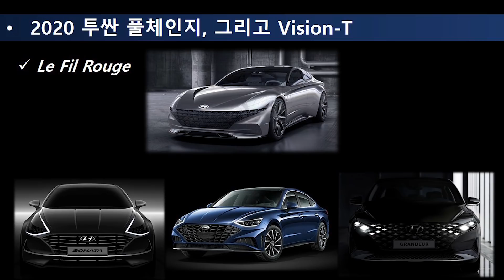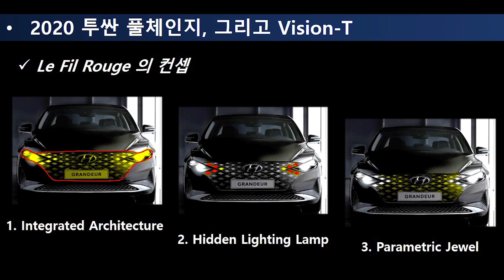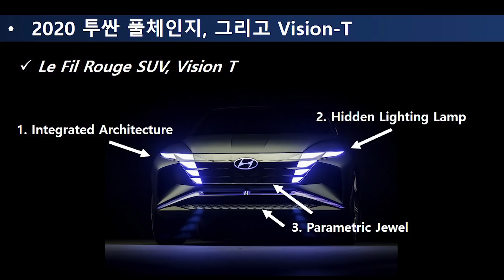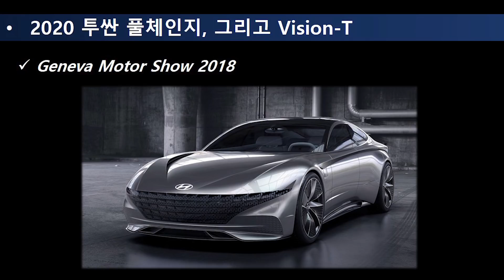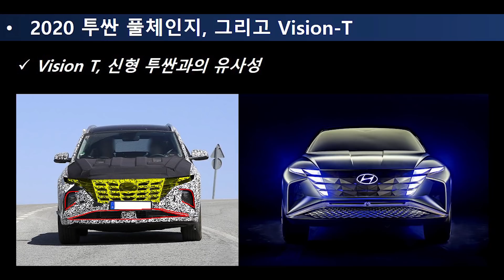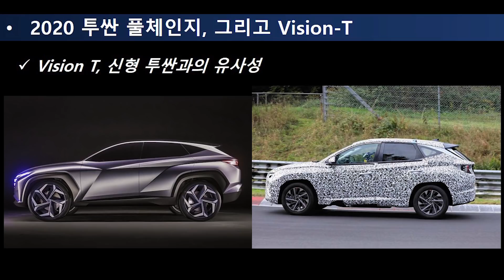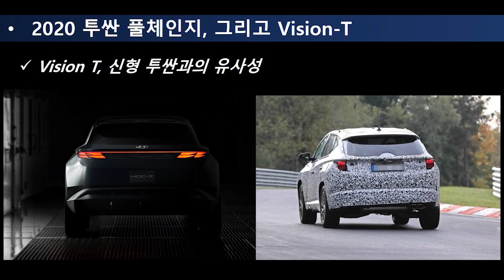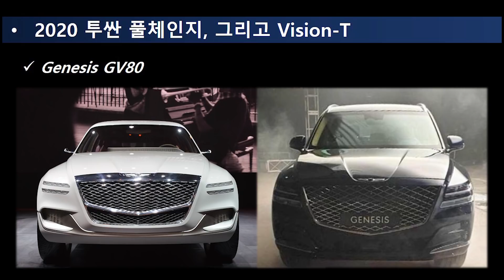신형 그랜저보다 멋진 신형 투싼 디자인, 람보르기니 SUV급이라고 ?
2019년에 이어 2020년에도 쟁쟁한 차량들이 많이 출시되는데요,
그 중 가장 기대되는 차종은 신형 투싼  풀체인지 모델이 아닐까 싶습니다.

저도 투싼 오너로서 참으로 만족하면서 타고 있는 차량인데요,
그랜저를 뛰어넘는 르 필 루즈 디자인이 적용된다고 하니 너무도 기대됩니다.

투싼 풀체인지의 모티베이션이 되는 비전T 컨셉트카의 측면부는 람보르기니 SUV인 우르스 못지 않은 디자인으로 충격을 안겨주었는데요, 자세한 내용들은 영상으로 확인해보시죠 !